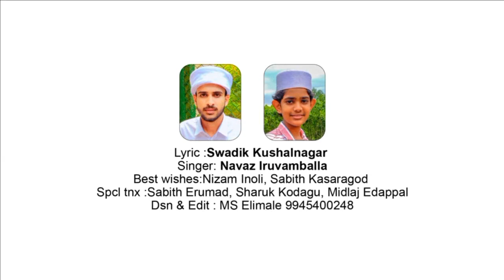ಮದೀನಾದ ರಾಜರು new islamic kannada song lyric:swadik kushalnagarSinger : navaz iruvamballa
ಮದೀನಾದ ರಾಜರು new madh song.
ಸಾಹಿತ್ಯ: ಸ್ವಾಧಿಕ್  ಕುಶಾಲನಗರ
ಗಾಯನ: ನವಾಝ್ ಇರುವಂಬಳ್ಳ
* ನಮ್ಮ ಪ್ರಯತ್ನಕ್ಕೆ ನಿಮ್ಮ ಸಹಕಾರದ ನಿರೀಕ್ಷೆಯೊಂದಿಗೆ...!